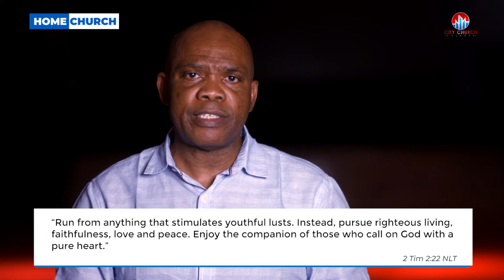HOME CHURCH EXCLUSIVE - SEX FOR SALE - HANDLING YOUR DESIRES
Today, sex is seems to be the most powerful weapon in marketing. Advertisers around the world call our attention to their products using sex.
There goes the age-old marketing adage that says "Sex Sells"! From jingles to movies, from street corners to reality TV shows, we are inundated with sexual messages. The question is, if sex sells , who is selling and who is buying? Could it be you?
Watch our SEX FOR SALE Series and other amazing series here.